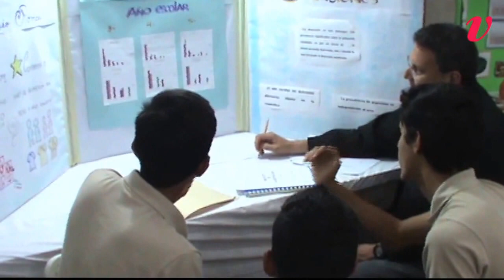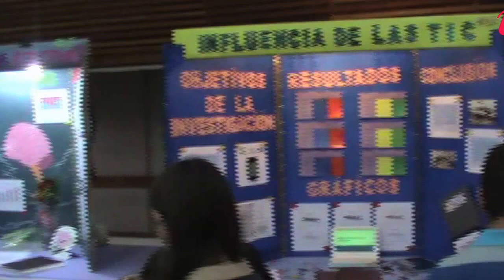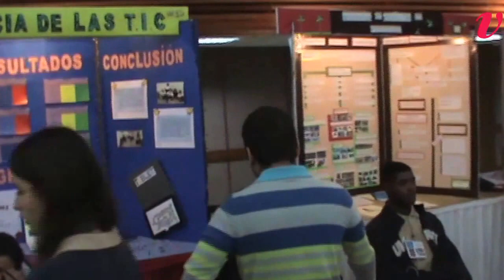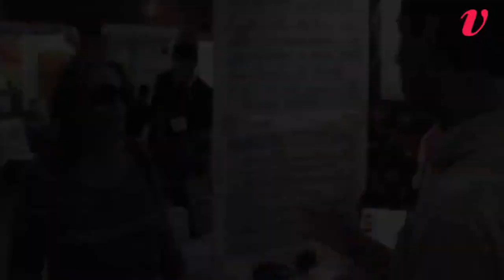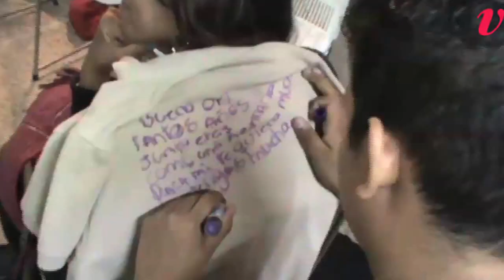Festival de Ciencias en el Colegio Nuestra Señora de Pompei (Caracas-Venezuela)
En el Colegio Nuestra Señora de Pompei (Caracas-Venezuela) los alumnos de último año de bachillerato participan a un Festival en el cual se unen  imaginación y ciencia.